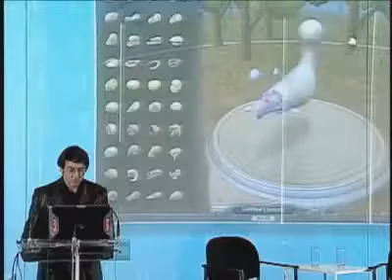Spore's Will Wright on gaming design - The New Yorker Conference